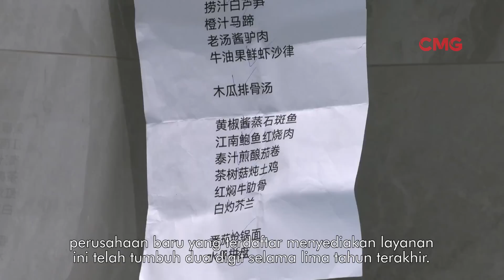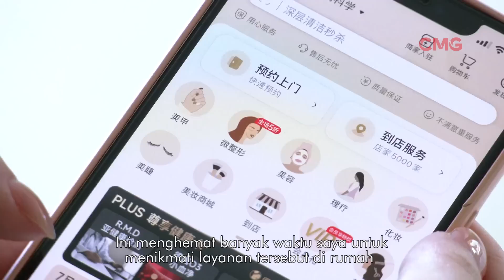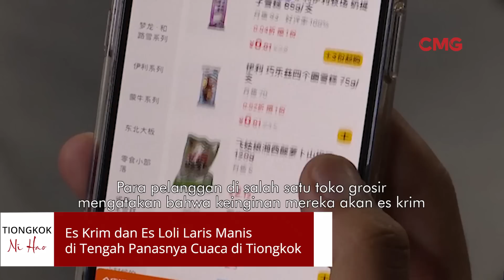TIONGKOK NI HAO #13 I PARA DUTA BESAR KUNJUNGI CHINA RAILWAY GROUP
Tiongkok Ni Hao Edisi Ke-13 kali ini akan membahas
- Para Duta Besar Kunjungi China Railway Group
- Tiongkok Alami Lonjakan Layanan Jasa Door-To-Door
- Sektor Esport Berkembang Pesat di Tiongkok
- Konsumen Tiongkok Ketagihan Ikan Koi
- Es Krim dan Es Loli Laris di Tengah Panas

Tim Tiongkok Ni Hao:
Eksekutif Produser : Andy Qiu
Produser : Satrya Anggoro
Penulis Naskah : Eko Satrio Wibowo
Manager Produksi : Agsan Prawira
Penata Kamera : Fikrie Fajrian, Satrya Anggoro
Editor Video : Satrya Anggoro, Fikrie Fajrian
Presenter : Andy Qiu